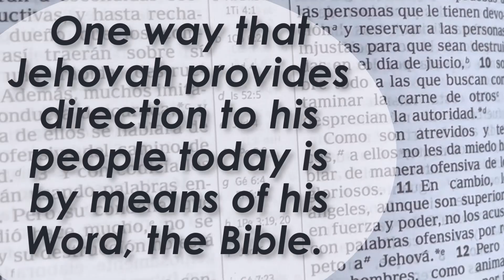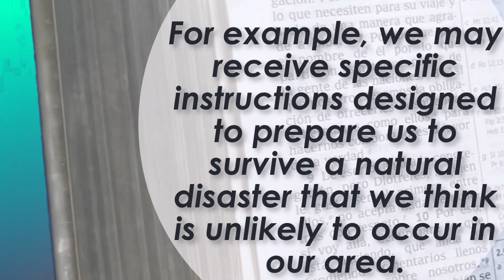🔵 EUNDERSTANDING THE BIBLE ✅ EXAMINE THE BIBLE ANIMATED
㋛  DECEMBER 8 2023 ㋛▓▒░ ▓▒░ ░▒▓ ㋛ The animations of the images in this video have been created or edited for your use. No templates have been used. The animations in this video have been edited by this channel ㋛.▓▒░ ▓▒░ ░▒▓ ㋛ EXAMINE THE BIBLE ㋛ JW DAILY TEXT